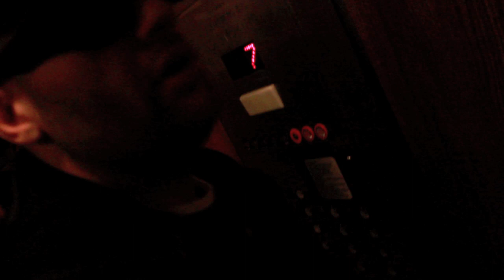Strikeforce: Henderson vs. Feijao Vlog, Event Breakdown, & Much More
// Our Thoughts & Prayers Are With Japan //